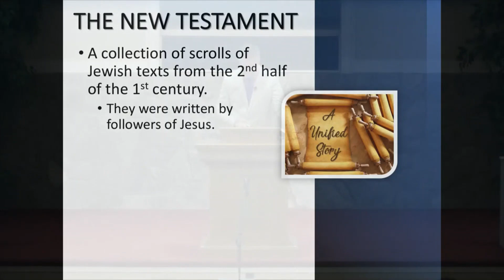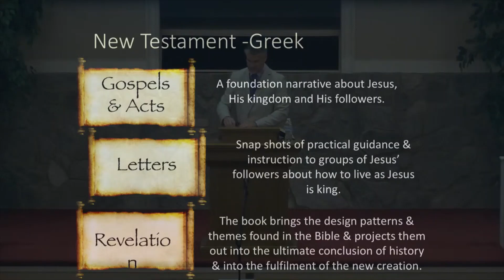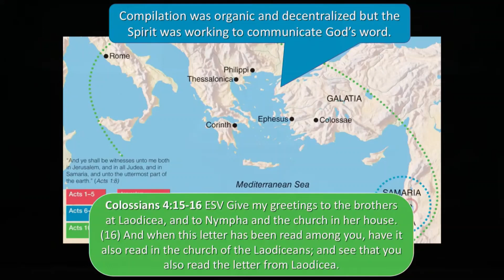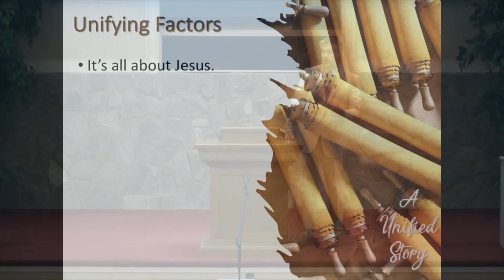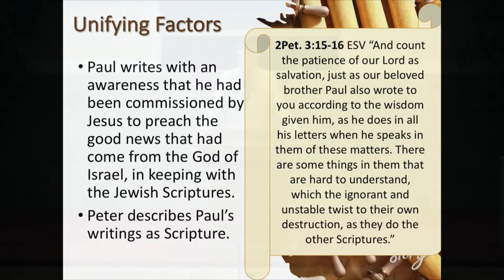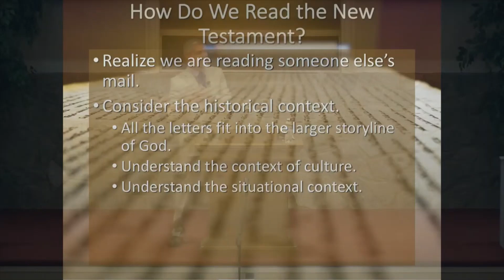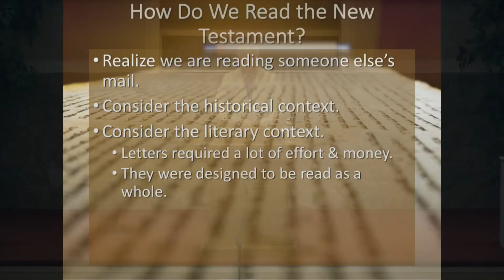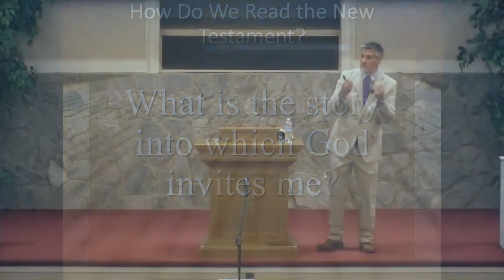A Unified Story part 2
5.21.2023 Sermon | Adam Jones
Our Frame of Reference Sermon Series